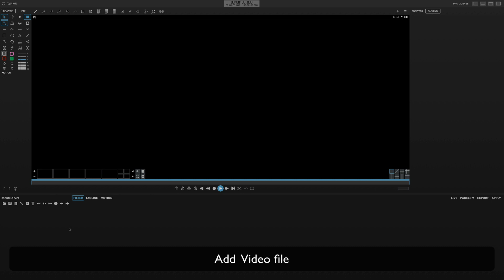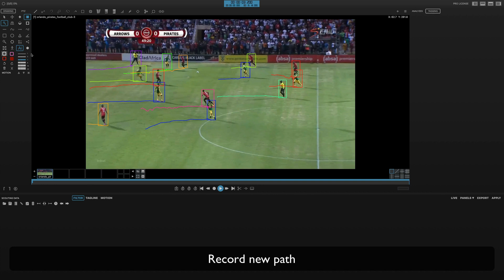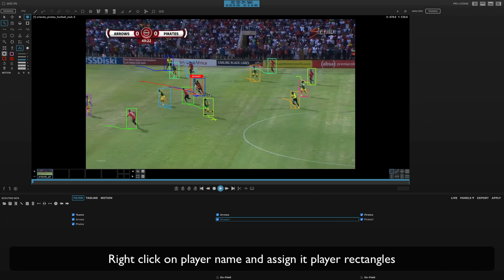Mac Tutorial - AI Football Players Tracking